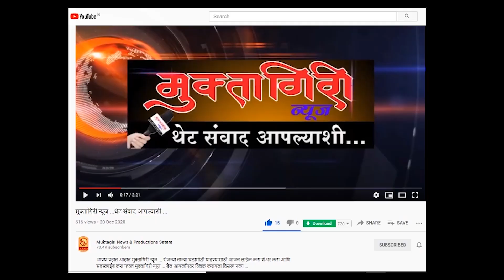धुमशान रंगणार ... प्रचाराची रणधुमाळी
आपण पहात आहात मुक्तागिरी न्यूज ... रोजच्या ताज्या घडामोडी पाहण्यासाठी आजच लाईक करा शेअर करा आणि सबस्क्राईब करा फक्त मुक्तागिरी न्यूज ... बेल आयकॉनवर क्लिक करायला विसरू नका ...